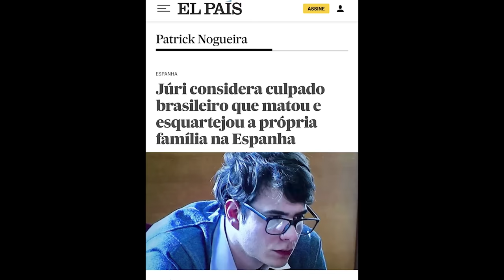PARTE 1 - PIOZ - O BRASILEIRO QUE TIROU A VIDA DA FAMÍLIA NA ESPANHA - CRIME S/A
O casal Janaína e Marcos eram pais de duas crianças, a mais velha com 4 anos e o mais novo com apenas 1. Todos moravam na Espanha há alguns anos, quando Patrick Nogueira Gouveia, sobrinho e Marcos, resolveu ir morar com eles na Europa para tentar jogar bola em algum time famoso. Sem qualquer motivação Patrick desenhou todo o horror que iria desenvolver na casa dos tios. Com prazer, tirou a vida de um por um e ainda conversou por whats app com um amigo na Paraíba, no Brasil, estado origem de todos. Com o amigo Marvin, Patrick detalhou com ironia cada passo que dava. Marvin, do Brasil, ainda dava dicas de como ele poderia sair da cena sem ser notado. Confira a entrevista em duas partes com Walfran Campos, irmão de Marcos, tio de Patrick.